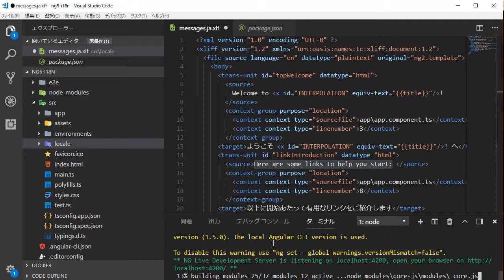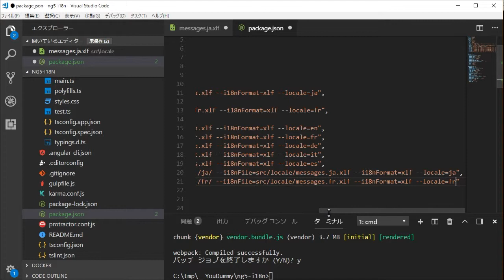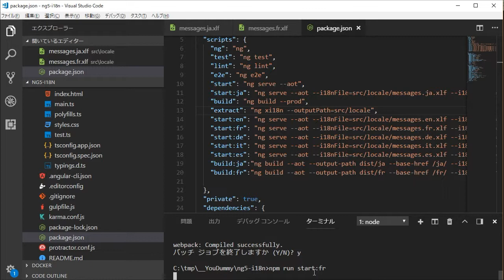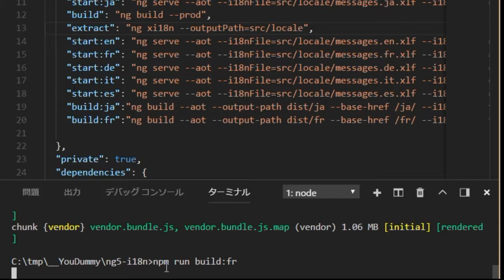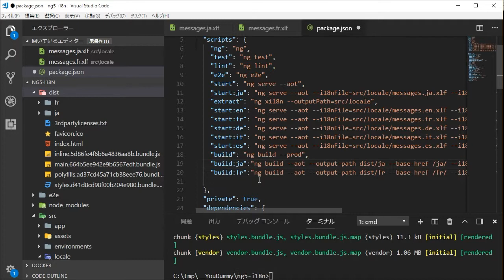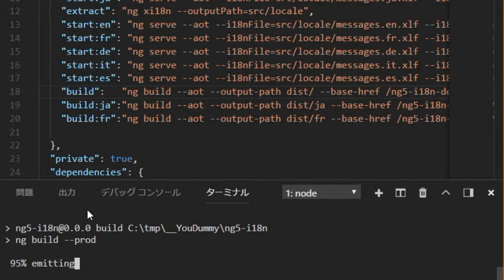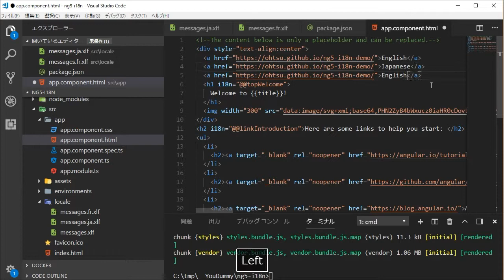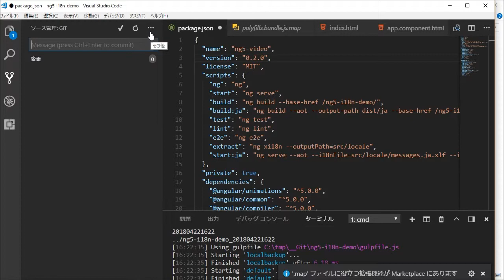How to make a multilingual site by Angular5 (no voice)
How to make a multilingual site by Angular5

This is no voice version. I am going to  release the　more intelligible video  later.